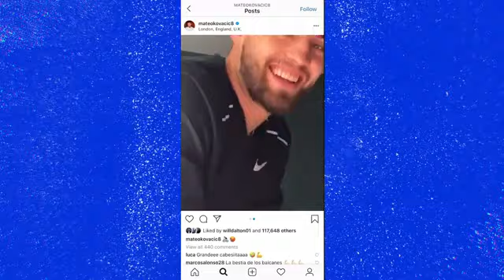Chelsea Player of the season 2020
Maestro Kovacic wins Player of the Season CFC